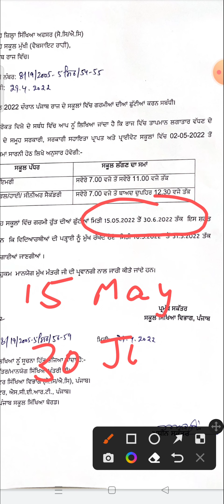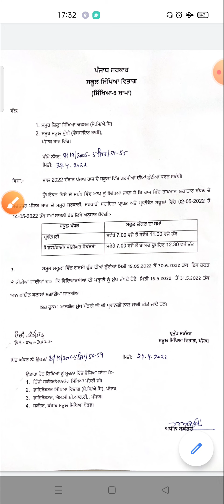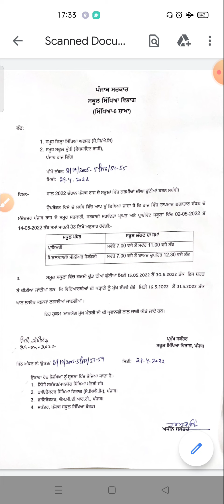Big News on School Time Change and Summer Holidays from 15 May 2022